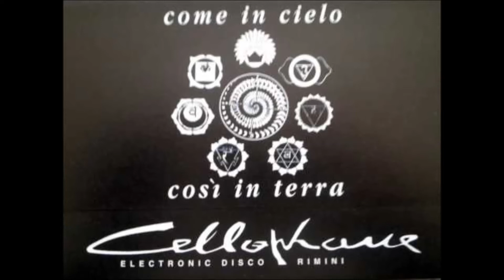Cellophane - DJ Gianni Parrini (Techno 1991)